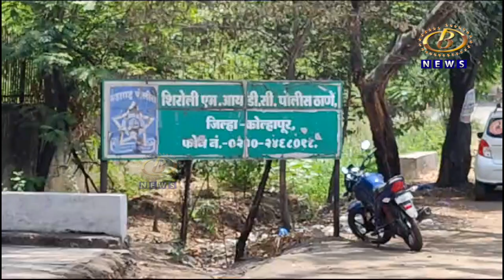भरधाव ट्रकची मोटरसायकला धडक बसून ४७ वर्षाचे सतिश पांडूरंग गावडे जागीच ठार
भरधाव ट्रकची मोटरसायकला धडक बसून ४७ वर्षाचे सतिश पांडूरंग गावडे जागीच ठार,  पुणे बेंगलोर महामार्गावर शिये फाटा इथला अपघात